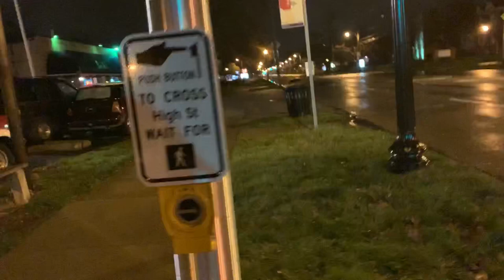Controlling an intersection while the streets are empty.